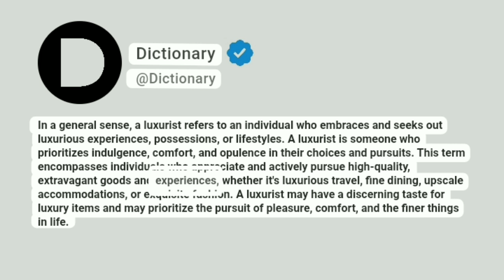Luxurist Meaning In English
In a general sense, a luxurist refers to an individual who embraces and seeks out luxurious experiences, possessions, or lifestyles. A luxurist is someone who prioritizes indulgence, comfort, and opulence in their choices and pursuits. This term encompasses individuals who appreciate and actively pursue high-quality, extravagant goods and experiences, whether it's luxurious travel, fine dining, upscale accommodations, or exquisite fashion. A luxurist may have a discerning taste for luxury items and may prioritize the pursuit of pleasure, comfort, and the finer things in life.